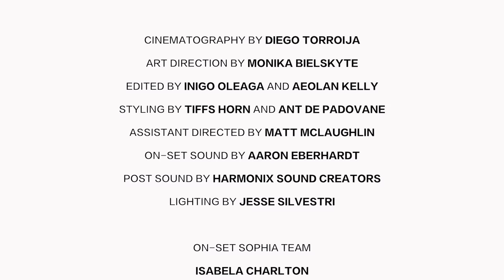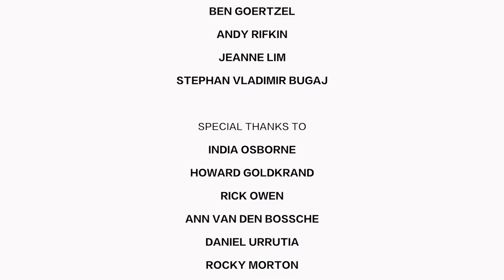Sophia Awakens - Episode 2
Follow Sophia the Robot as she discovers the world!

Sophia is Hanson Robotics’ most advanced human-like robot, created by combining breakthrough innovations in robotics, AI, and artistry. She is endowed with remarkable expressiveness, aesthetics, and interactivity, and can simulate a full range of facial expressions, track and recognize faces, and hold natural conversations with people.

About Hanson Robotics:
Hanson Robotics is an AI company that aims to create living machines who improve people's lives. Our innovations in AI research and development, robotics engineering, experiential design, storytelling, and material science bring robots to life as engaging characters, useful products, and evolving AI to achieve the ever-greater good for all.